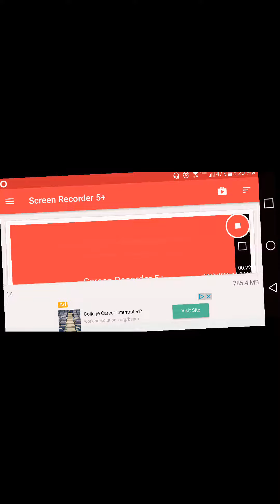EPIC TURBO DISMOUNT